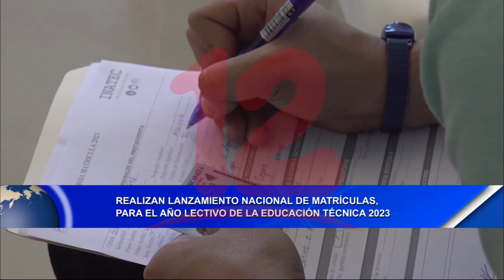Noticias12Nicaragua Lanzamiento Nacional De Matrículas, para Año Lectivo de Educación Técnica 2023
Realizan Lanzamiento Nacional De Matrículas, para Año Lectivo de Educación Técnica 2023